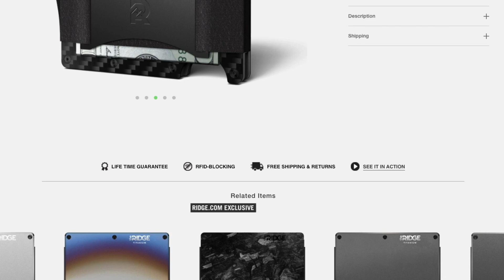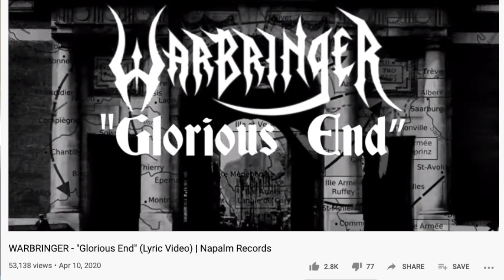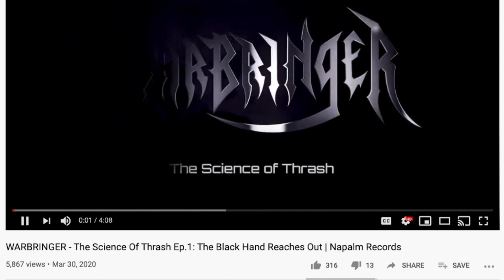QUARANTINE WITH KEVILL